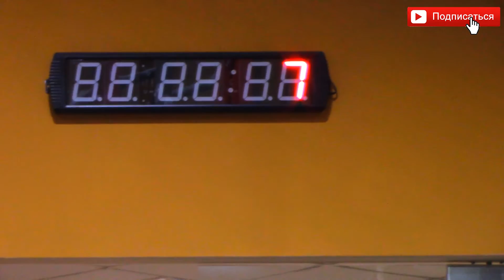Спорт и вегетарианство! Полезно ли быть вегетарианцем?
Считается, что спорт и мясо – это неразделимые вещи. Мясо – главный источник белка для спортсмена, оно делает его сильным и выносливым, помогает наращивать мышцы. Разве может вегетарианец добиться хоть каких-либо значимых результатов в спорте?
Многие мясоеды ответят однозначно – нет! Однако не спешите с выводами. Вы удивитесь, когда увидите, на что способна хрупкая девушка вегетарианец!